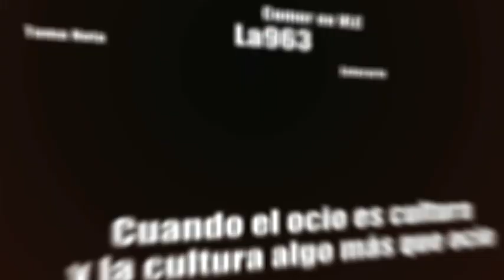Gin Tonic 5/8.